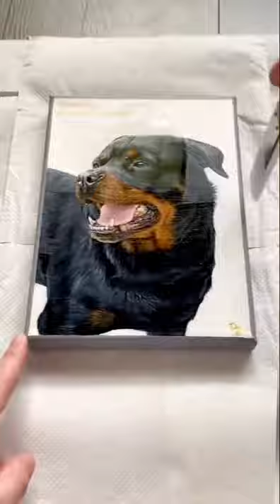Putting Varnish On A Rottweiler Drawing tiktok daniellebrown art